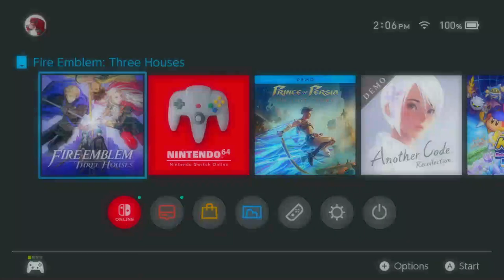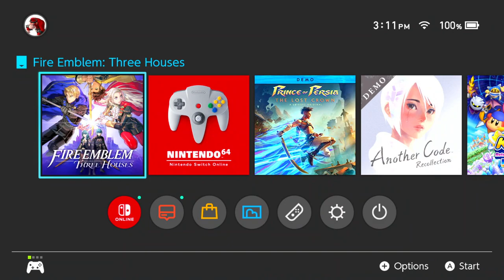Fire Emblem: Three Houses Casual Playthrough | Episode 2 | No Commentary/Free To Use